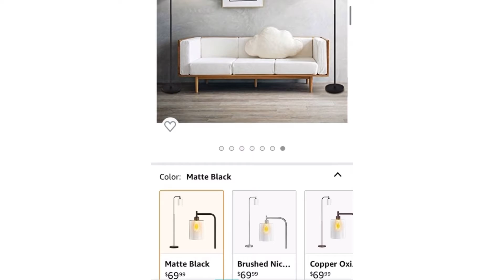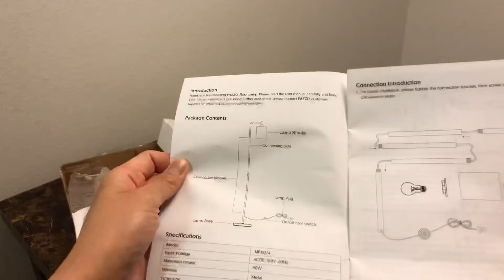Amazon Unboxed: Industrial Floorlamp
Product name as listed on Amazon: Industrial Floor Lamp - Floor Lamp with White Jade Glass Shade, Bulb Included, Led Floor Lamps for Bedroom, Floor Lamps for Living Room, in-Line On/Off Foot Switch,Matte Black